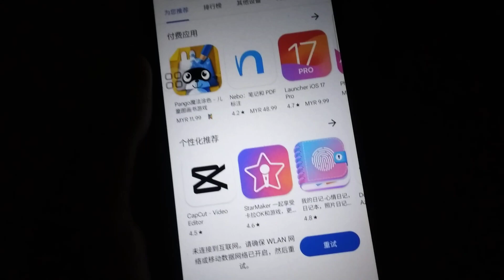App Echo 21877, 21878, 21879 & 21880